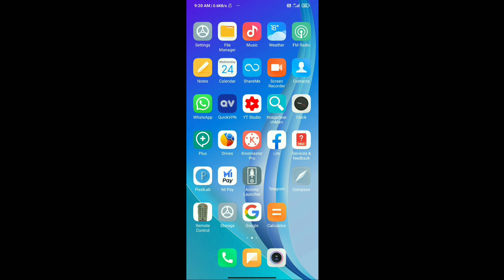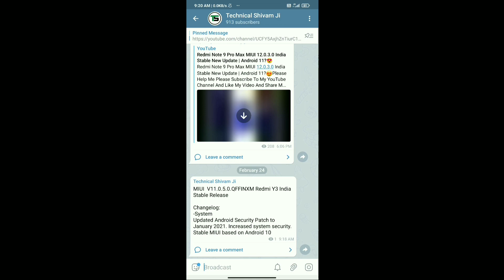Redmi Y3 Android 10 Update Full Review | Redmi Y3 MIUI 11.0.5.0 Update Full Review | OTA Link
Cover Topics

Redmi Y3 Android 10 Update Full Review
Redmi Y3 MIUI 11.0.5.0 Update Full Review
OTA Link